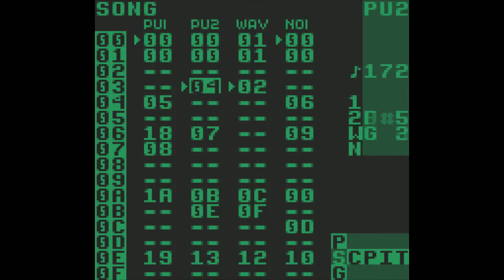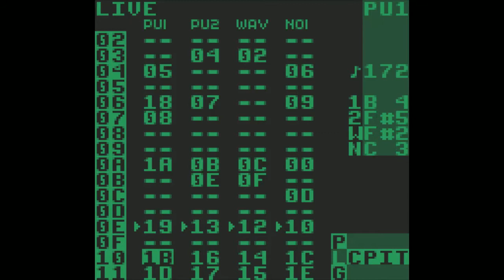[LSDJ] Daitenshi - "Friday Night Headphones", Sketch #17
Work is absolutely flooring me, so have another quick shonen rave! You can tell that my direction with this one is haphazard because it sounds like three songs got stapled together - but it's not bad for a combined 12 hours of sleep over four days, yeah? Jump with me!